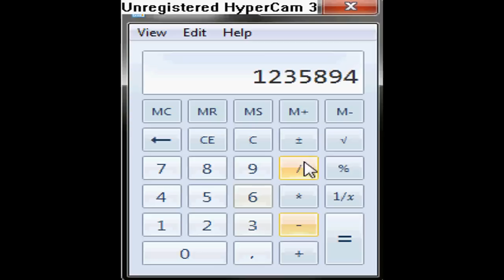How To Divide By Zero